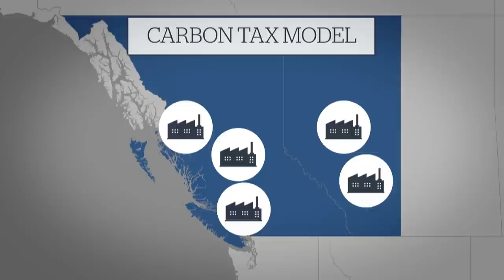Christy Clark on climate deal negotiations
B.C. premier signs on after receiving assurances B.C. won't pay higher carbon price than other provinces